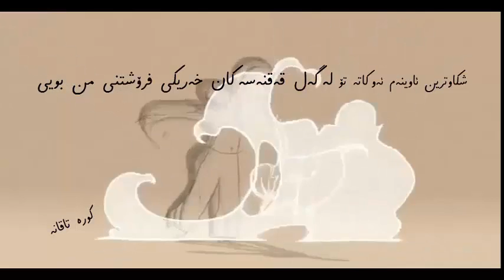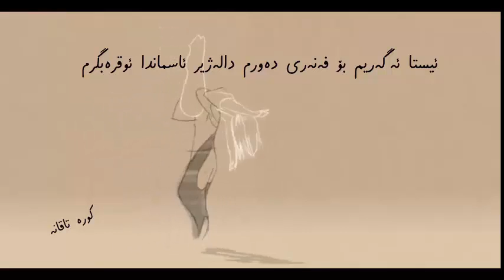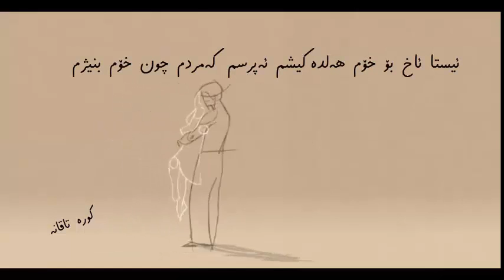هونراوه‌ی ئاشقی كه‌س نابم